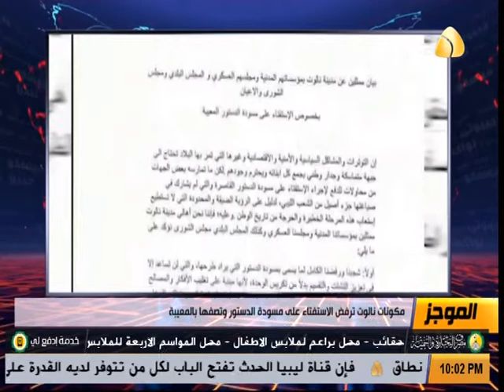موجز الاخبار | 30-07-2018